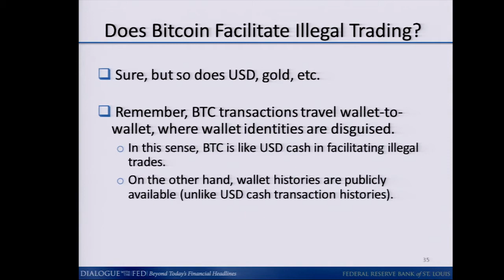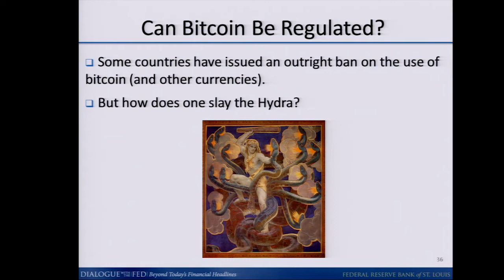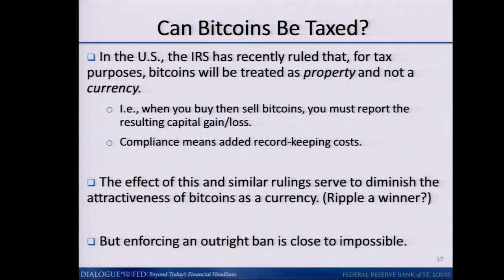David Andolfatto, Legal and Illegal Trading of Bitcoin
Does bitcoin facilitate illegal trading? Sure, St. Louis Fed Economist David Andolfatto says, but so does the U.S. dollar, gold, etc. Bitcoin transactions travel wallet to wallet, where the wallet identities are disguised. In this sense, using bitcoins is like using U.S. cash in facilitating illegal trades. On the other hand, he points out, wallet histories are publically available (unlike U.S. cash transaction histories). He also notes that bitcoins support a great deal of legal trading.

Can bitcoin be regulated? Some countries have issued an outright ban on the use of bitcoin and other virtual currencies. Can bitcoins be taxed? In the U.S., the IRS has recently ruled that, for tax purposes, bitcoins will be treated as property and not as currency. For example, when you buy then sell bitcoins, you must report the resulting capital gain or loss—compliance means added record-keeping costs. The effect of this and similar rulings serves to diminish the attractiveness of bitcoins as a currency—but enforcing a ban is close to impossible, Andolfatto says.